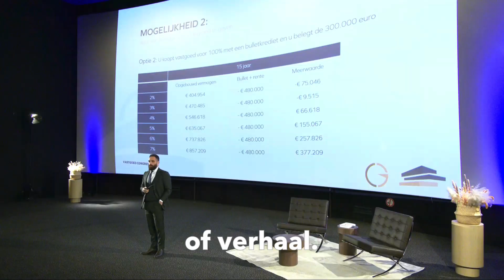Creëer meerdere hefbomen door vastgoed te financieren met een bulletkrediet | Vastgoedcongres 2023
Door uw vastgoed te financieren met eigen middelen zit u na 15 jaar tijd met een opportunity cost van € 377.209 voor exact dezelfde investering. 📈

U bent dus met andere woorden een meerwaarde van bijna € 400.000 misgelopen door geen gebruik te maken van een bulletkrediet met meerdere hefbomen.

Indien u ons vastgoedcongres had bijgewoond was dit waarschijnlijk een no-brainer..

Na de talrijke positieve reacties tijdens het vastgoedcongres besloten we een extra webinar over dit topic te geven.

🗓 Afspraak dinsdag 11 april om 20u.

Meer House of Finance!